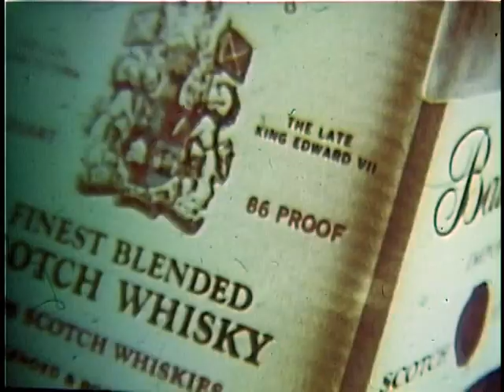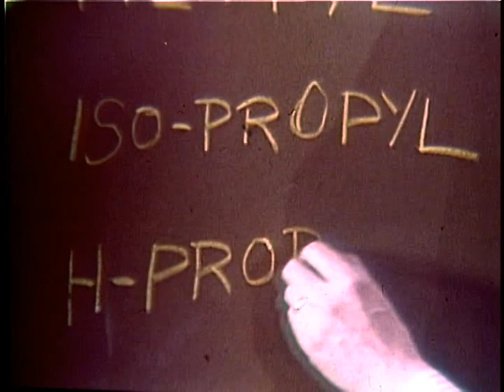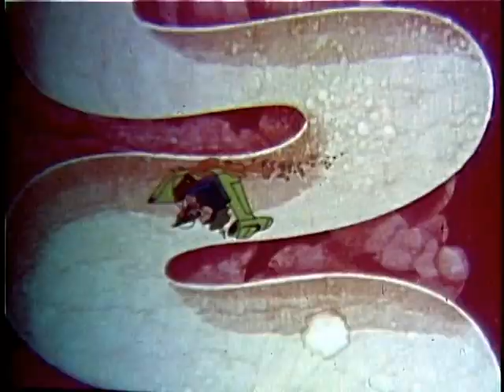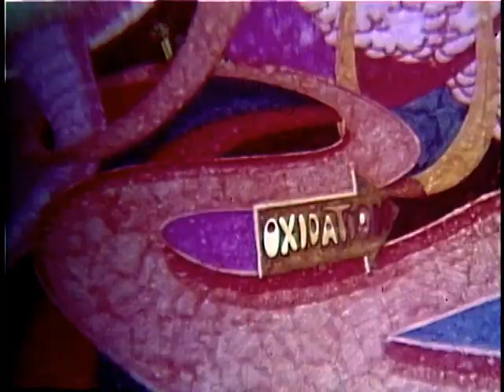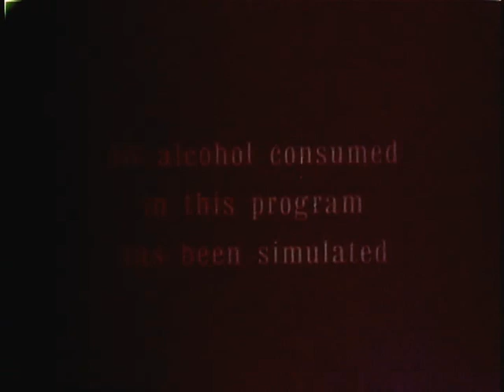Route One (1976)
This film shows students in an eighth grade science class at Jackson Junior High as they studied types of alcohol. It shows a St. Bernard named Patches who suffered from a hangover. The film includes an animation describing alcohol's route through the body and how it affects the brain and other systems. The students are seen as they discussed the effects of alcohol and what can be done about hangovers. The film is meant for students in fifth through eighth grade.